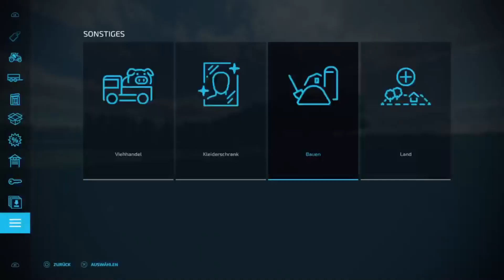Drentsevaart #129 Feld zusammen legen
Drentsevaart

Dies ist ein Multiplayer Projekt mit der Lieben Biene und den Kenni-Wtal den Wisi den Deichsel und den Lieben Dirk wo wir Landwirtschaft betreiben und uns langsam Hocharbeiten.

hier ist der Link zur Lieben Biene

Hier ist ein Link zu Kenni_Wtal

Hier ist der Link zu Wisi

Hier ist ein Link zu Deichsel

und vom AlbertWeskerLP der mir mit seinem Rat zur Seite steht und der auch meinen Kanal Banner gemacht hat herzlichen Dank dafür

Schaut auch da mal vorbei

Schau bis dann eurer
Bauer Hanke